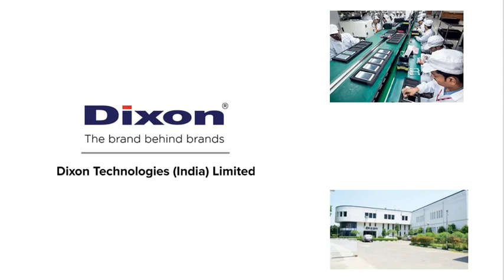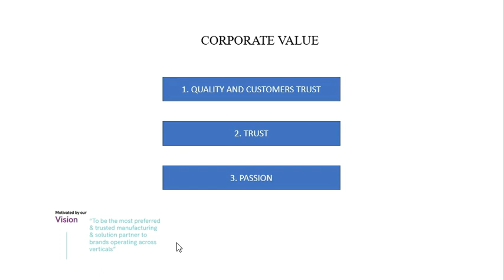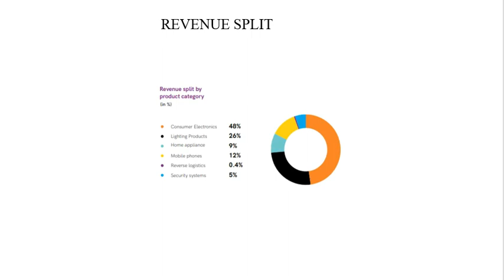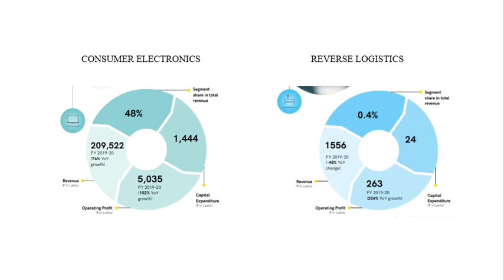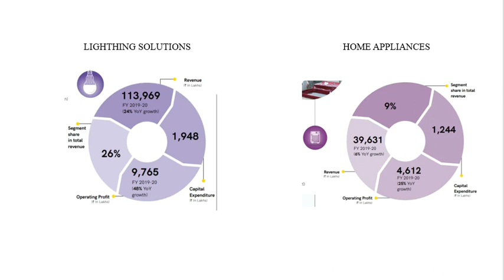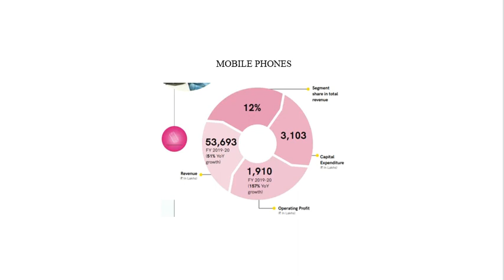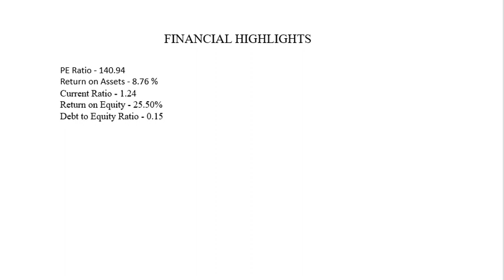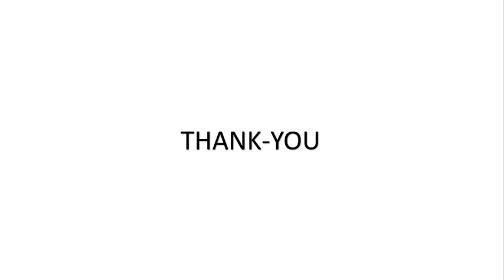Fundamental Analysis of Dixon Technologies Ltd.(Short)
Do join our wealth creation venture at